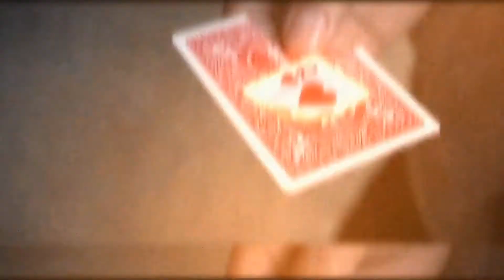Translation (SansMinds)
Translation is a work of art for working magicians. With the perfect balance of modern and traditional elements, once you work with Translation, we promise you will never leave home without it.

Imagine tearing a corner off of a random card. With your hands completely away from the torn corner, it visually changes to the selected card, COMPLETELY UNTOUCHED. As you build the tension and slowly turn the card over, the rest of the card has mysteriously changed to your spectator's thought-of card.